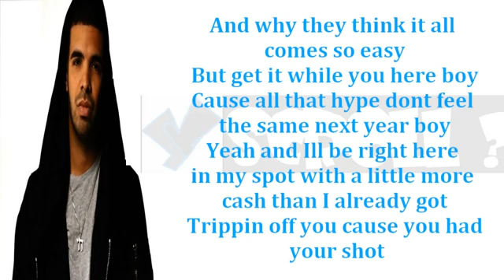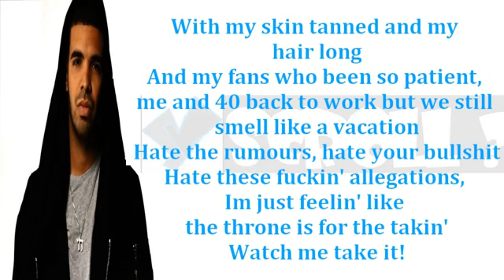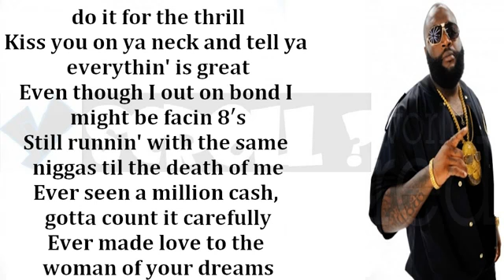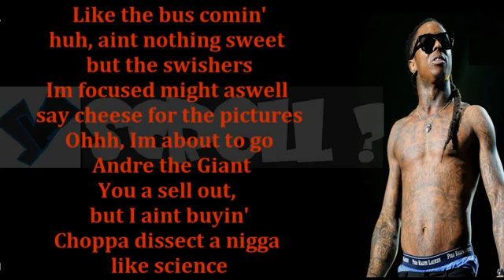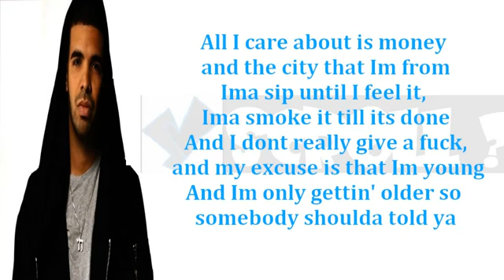DJ Khaled I'm On One ft Lil Wayne, Rick Ross Drake LYRICS ON SCREEN YScRoll YouTube